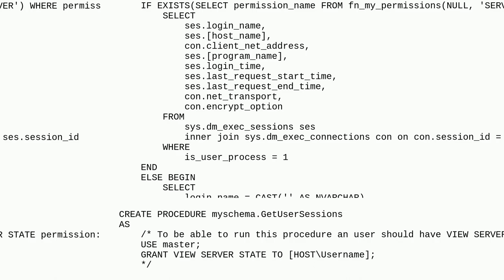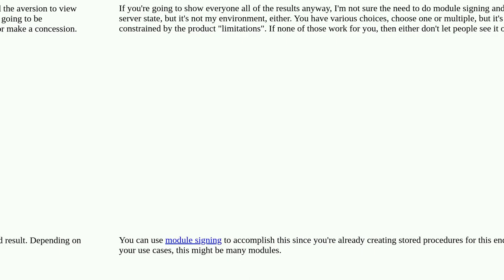Dba: Querying sys.dm_exec_sessions and sys.dm_exec_connections without granting the VIEW SERVER S...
Querying sys.dm_exec_sessions and sys.dm_exec_connections without granting the VIEW SERVER STATE permission

A special thanks goes out to the community

  sql-server